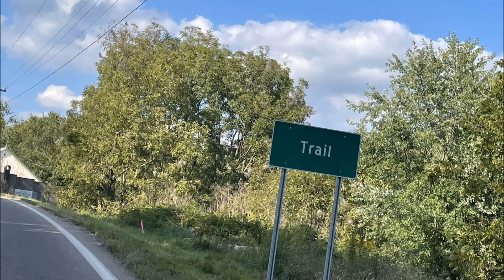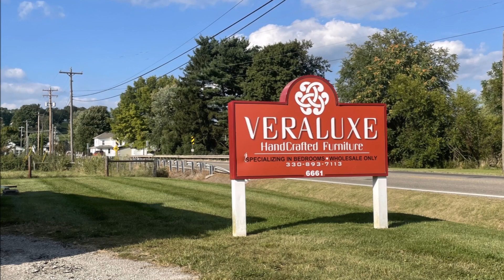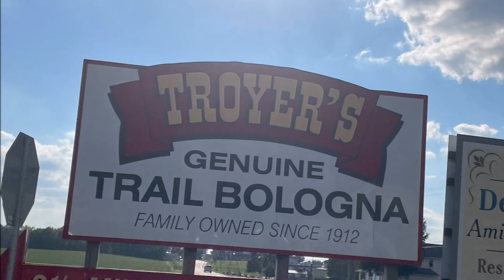trail ohio tour 44624